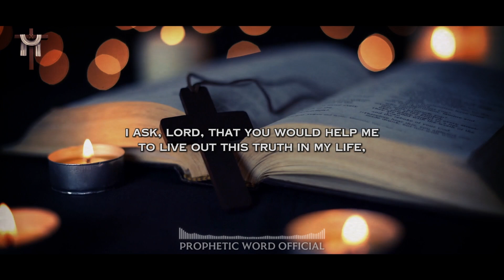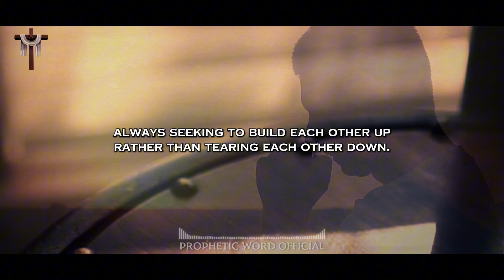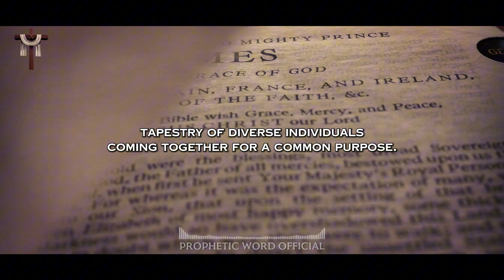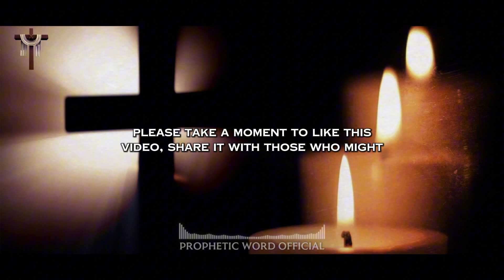Lets Pray A Powerful Morning Prayer for UNITY | Prophetic Word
Lets Pray together A short Morning Prayer for Unity!

Heavenly Father,

I come before You today with a deep desire for unity. In a world so often divided by conflict, differences, and misunderstanding, I know that true unity can only come through You. Your Word tells us that we are all one in Christ, no longer separated by race, class, or background, but united through the love and sacrifice of Jesus. I ask, Lord, that You would help me to live out this truth in my life, seeking unity in my relationships, my community, and even in the broader world ...